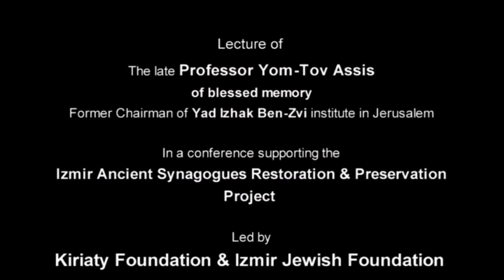Professor Yom Tov Assis on Jewish Civilization in Izmir English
Professor Yom Tov Assis talks about the revival of Jewish life in Izmir , after the inquisition in Spain. English